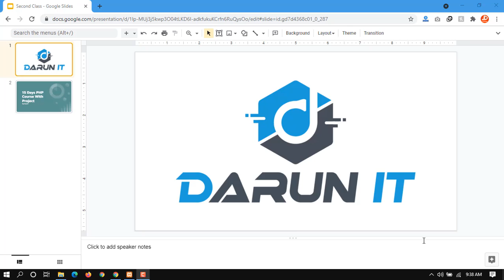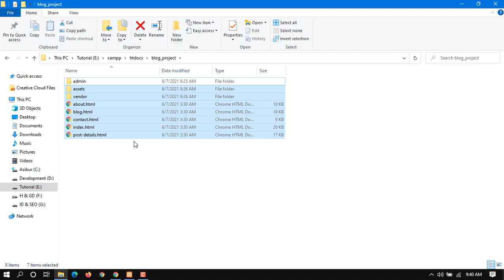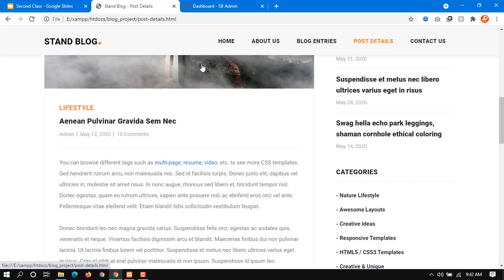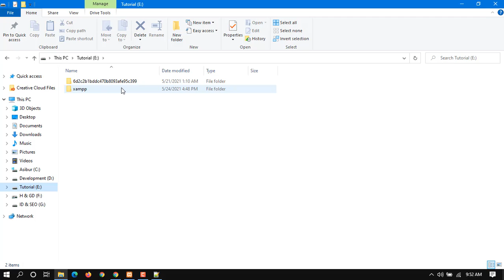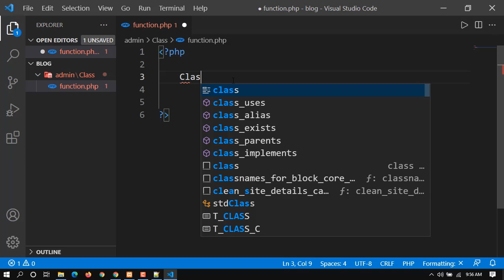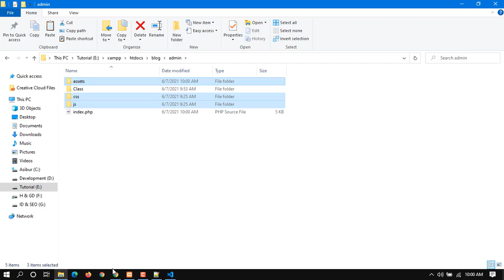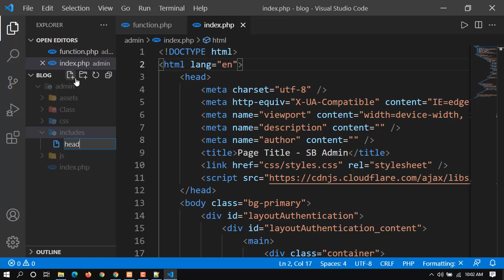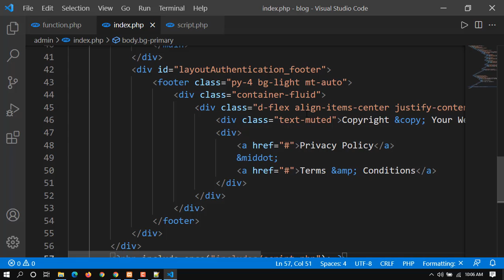PHP Programming in Bangla || Blog Project with PHP || Class-8